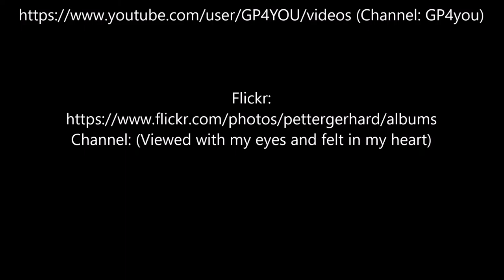Tal und Bergfahrt mit der Fløibanen in Bergen (Norwegen)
Tal- und Bergfahrt mit der Fløibanen
Valley and mountain ride with the Fløibanen
2018/02/10